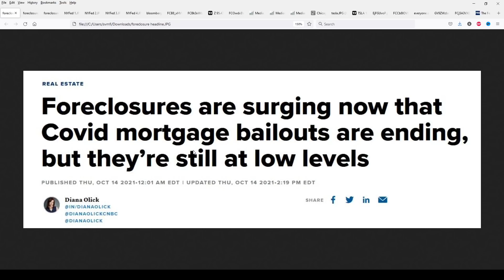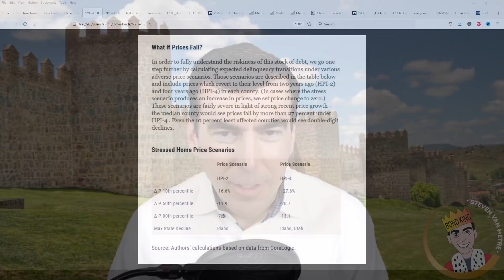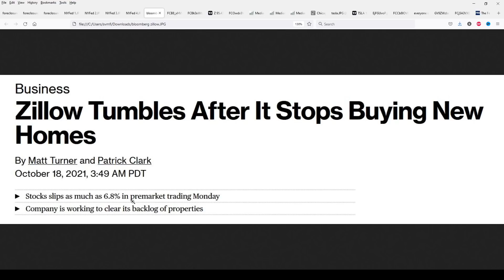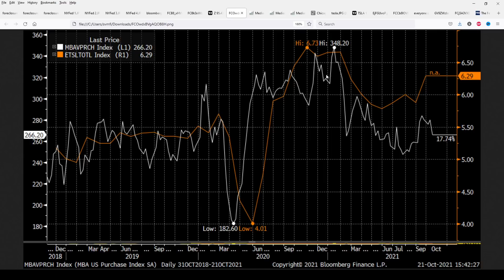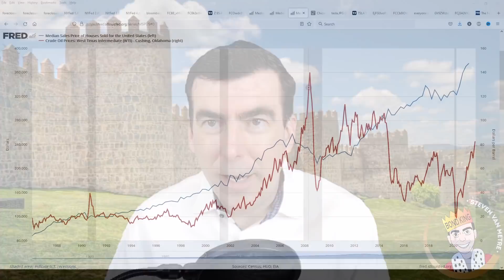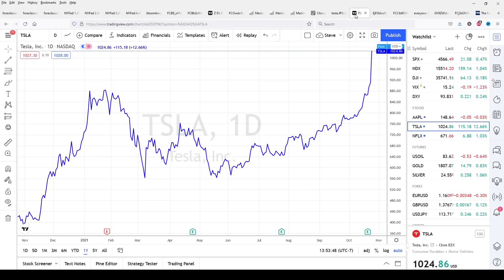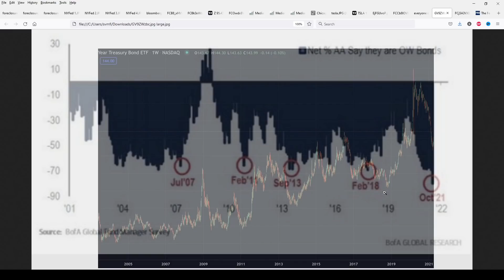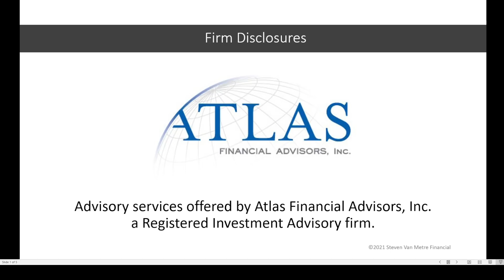This Will Pop the U.S. Housing Bubble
The biggest risk that will cause the U.S. housing bubble to pop is not rising foreclosures or speculators who are upside down but rising energy prices.